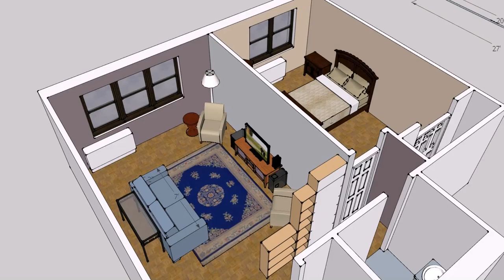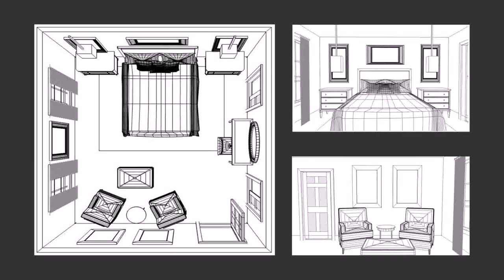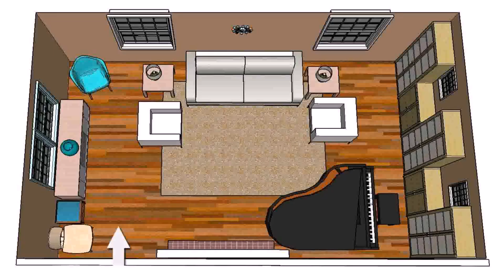Home Design Furniture Layout - Gif Maker DaddyGif.com (see description)